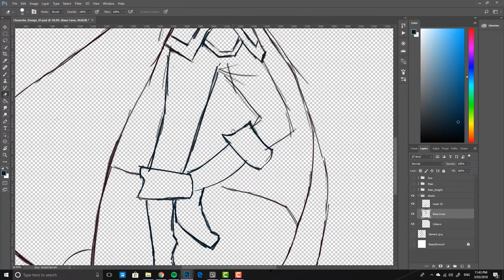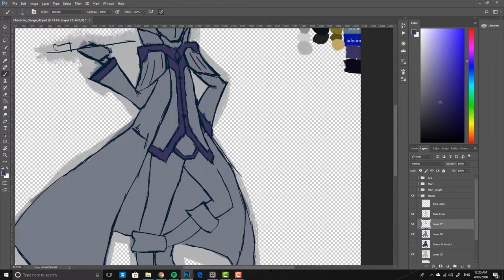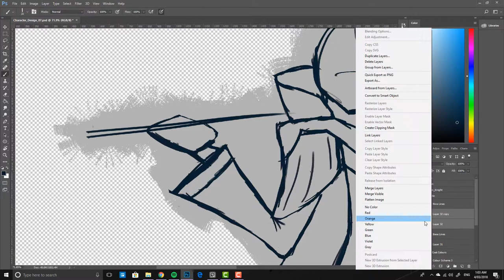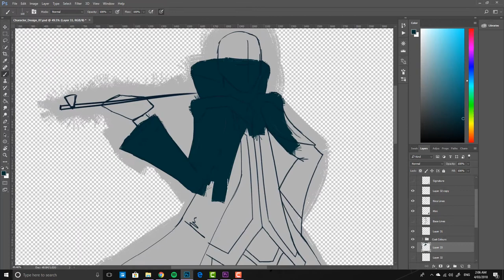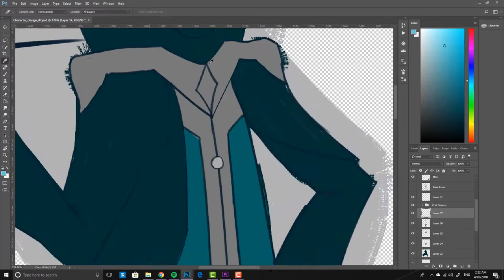Merlin Speed Art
Costume and character Design for Merlin sped up so that it's actually watchable.

Merlin, the Mage of Blue team within The Knights of the Round.